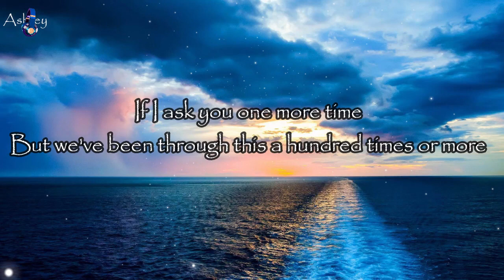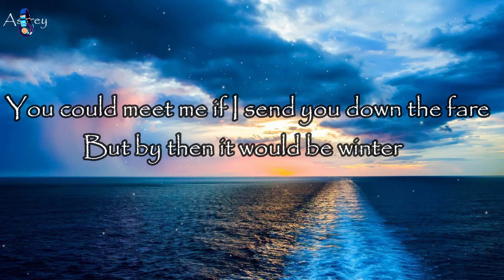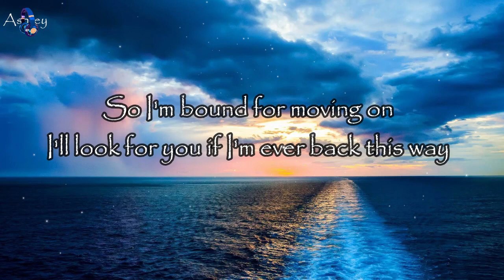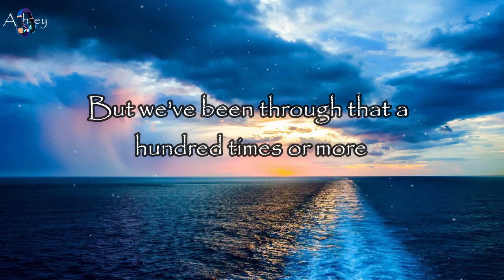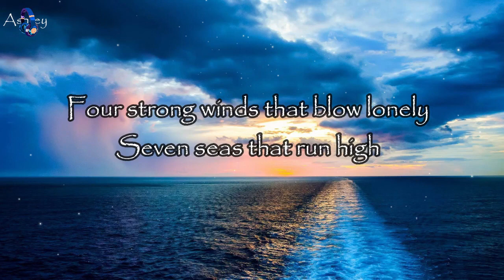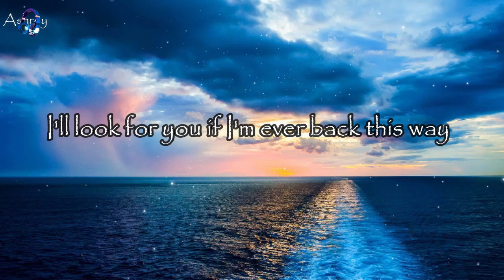four Strong winds Neil Young Lyrics